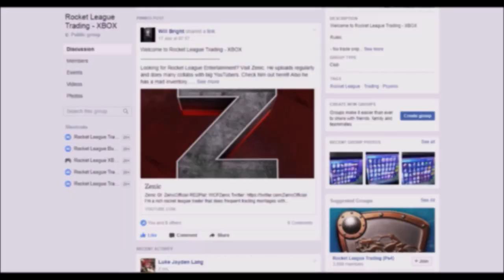LAST CHANCE TO ENTER! 2.5K SUBSCRIBER HELLFIRE GIVEAWAY! Rich Trading Montage EP25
The channel growth this week has been mad...

Winner announced at 2.5K! (Winner Next Video)

Want to trade? Add me on Xbox and drop me a message! GT: ZenicOfficial